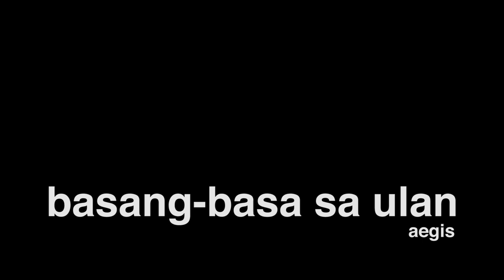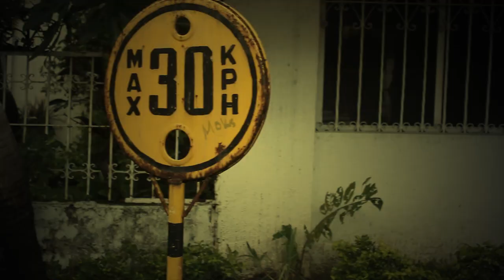Basang Basa sa Ulan - Aegis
A "fan-made" music video / PARODY of Aegis' classic, "Basang Basa sa Ulan."
Epic shoot! We end up with cough and colds =))

An Alien Werewolf Production
Starring: Alex Pangilinan
Director: Ruth Madrid
Producer: Bea Villanueva
Storyboard: Bernadette Co
Editor: Alex Manlangit
Director of Photography: Donna Escarcha